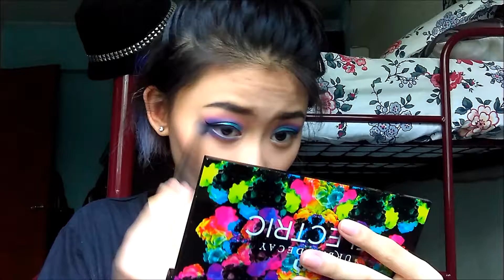Rainbow Makeup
oh helllo!

xoxo,
raerae